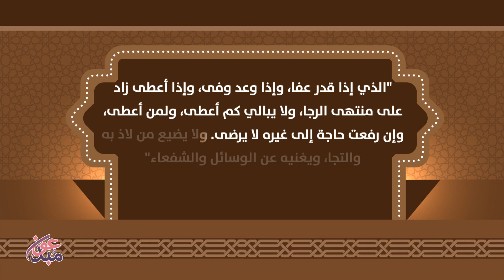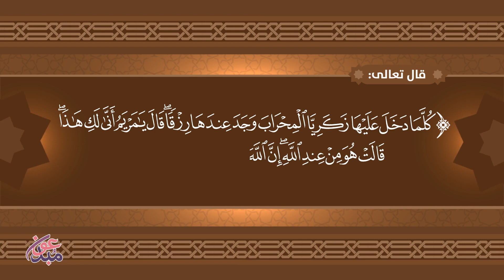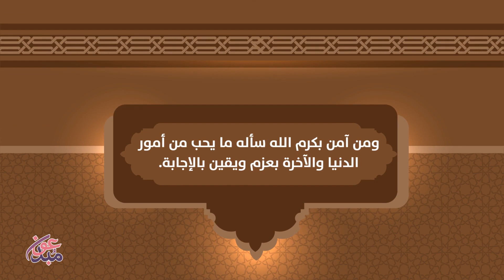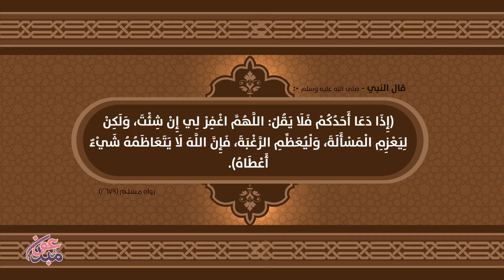الكريم جل جلاله || موشن جرافيك